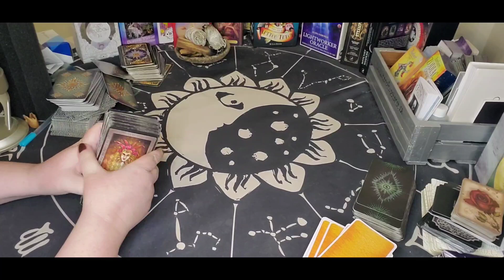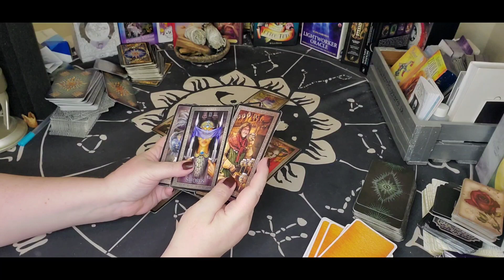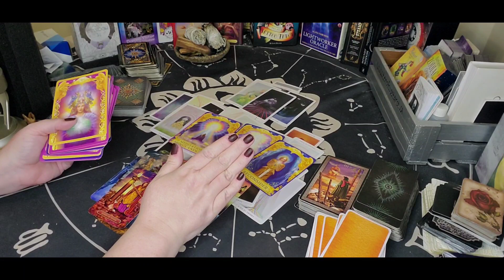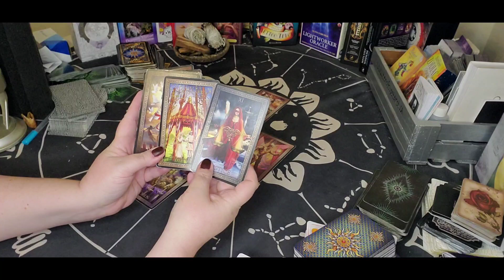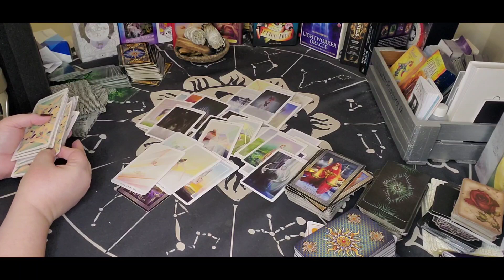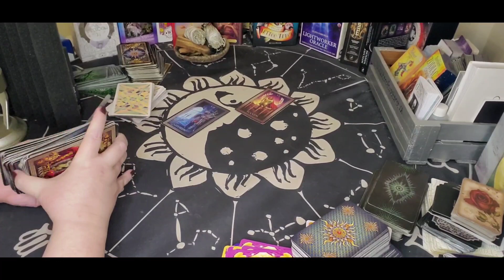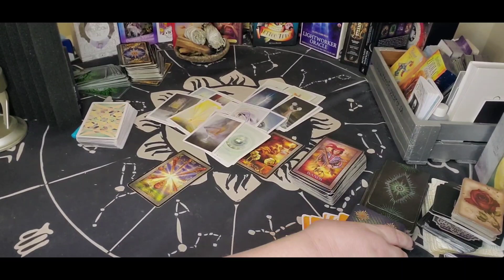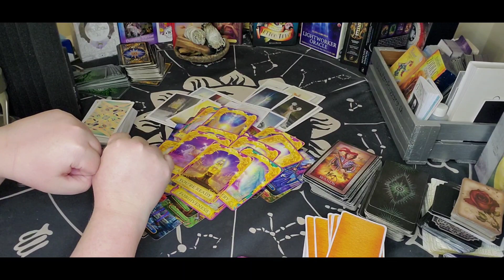Air signs: Libra, Gemini & Aquarius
Tuesday - Fire Signs - Aries, Sagittarius, Leo

Sun/Moon/Rising/Venus/Jupiter
This means: